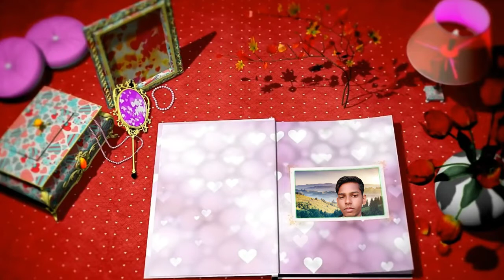my editing video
green effect video
sadi ki album banane ke liye sampark kare
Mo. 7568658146